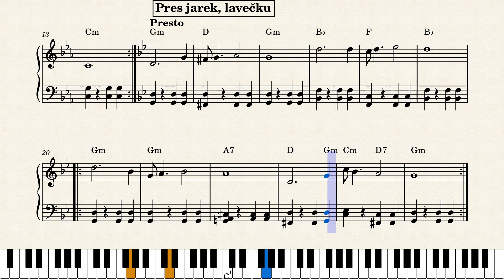Slovenské čardáše by Traditional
Two Slovak Csards´